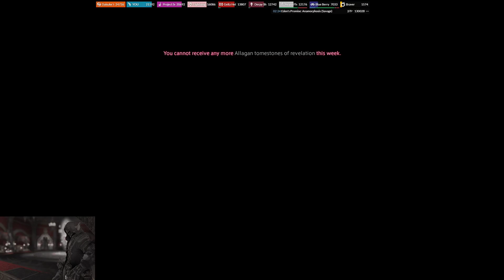FFXIV 5.4 - [E11S] Eden's Promise: Anamorphosis (Savage) Clear MCH PoV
Breaking my word-ish that I streamed my clear w/ PUGs but were with some static members for the week. This fight is fun.

Streamed on my Twitch if you want to check it out! Tuesdays/Wednesday/Thursdays at 5:00PM PST for Raids!